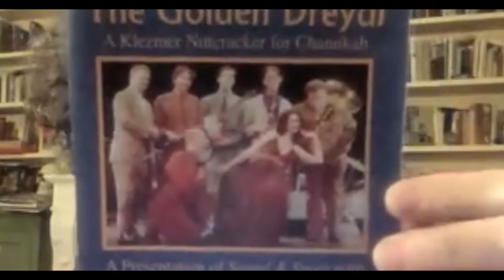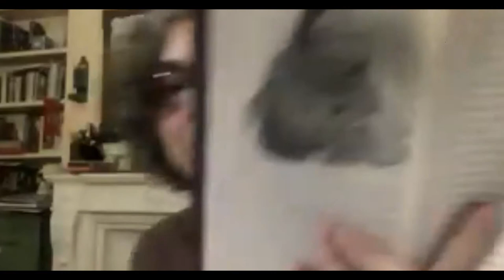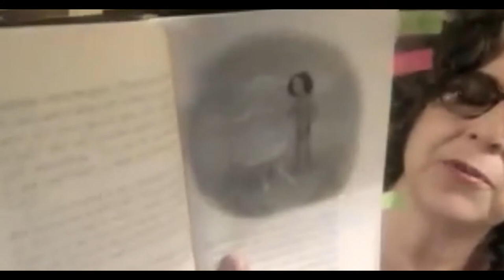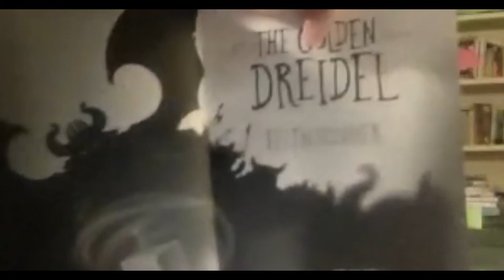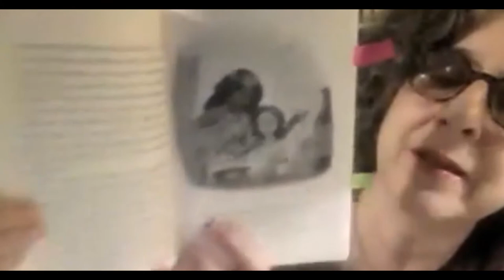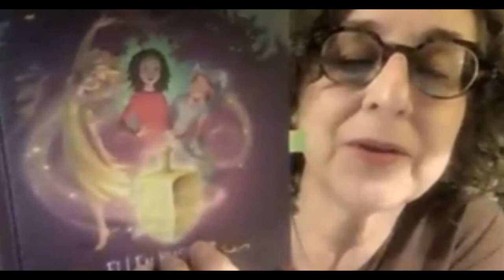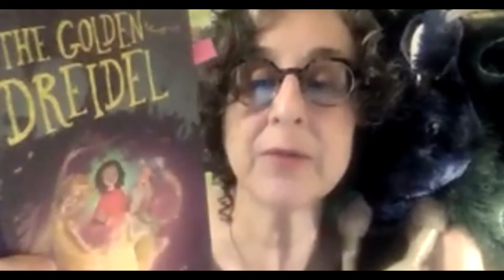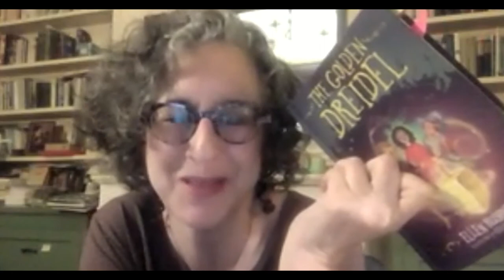Ellen Kushner discusses The Golden Dreidel, featuring musical guest Michael McLaughlin!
Ellen Kushner discusses her novel The Golden Dreidel, featuring a special musical performance by Michael McLaughlin. This virtual event was originally recorded on November 15, 2021.

Support the author and independent bookstores by buying books from us!